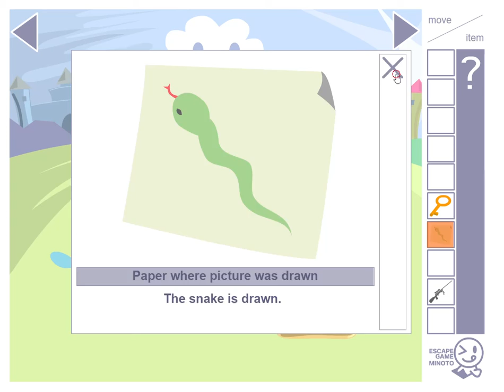[Minoto] Cat of Boots Walkthrough